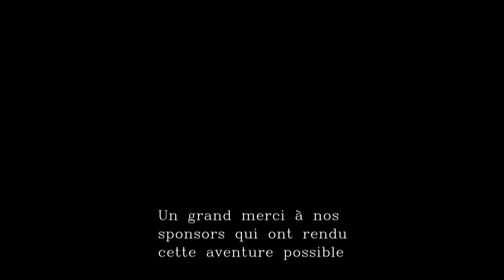24 Heures du Mans Open Kart 2016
Retour sur notre weekend au Mans du 24 au 26 juin 2016.
L'IUT Lyon 1 a présenté 3 équipes.

Nous sommes la team 25 LE KART-DMC.
Cette vidéo à pour objectif de vous faire partager notre weekend, l'ambiance et aussi la course mythique, tout en remerciant nos sponsors et mecenes sans qui cette expérience n'aurait pu être réalisée!

C’est sous le signe de la sportivité et de la convivialité que s’est déroulé ce 20ème anniversaire de l’édition des 24H OPEN KART. Au total 370 pilotes ce sont relayés tout au long du week-end pour emmener à bien leur machine jusqu’au drapeau damier.

Après une séance de prise en main réalisée le vendredi après-midi dans des conditions de piste idéale, chacun a pu commencer à prendre ses marques sur le mythique tracé du circuit Alain Prost.

Dès les premiers tours de piste l’ensemble des équipes ont su rapidement gérer parfaitement les dépassements malgré un trafic important sur la piste.

Les chronos ont montrés de faibles écarts entre les teams annonçant une course déjà très disputée.

A 14h  le coup d’envoi a été lancé avec la baissé du drapeau tricolore. Malgré les sorties du safety kart, les différentes pénalités données par la direction de course chaque équipe a su s’adapter en terme de stratégie.

Les couleurs des 6 nationalités ont brillé tout au long du week-end dans la bonne humeur et le fair-play.

Parmis les 46 équipes passés sous le drapeau à damier après un tour d’horloge complet nous nous plaçons en 42ème position .

Le team manager :
THEVENIN Guillaume

Les pilotes :
ALTUN Sedat
AMIRAT Kaïs
CLEMENT-GUY Florent
DURY Pierre
GUINAMARD Solène
MOKEDDEM Naïm
NEYRET Loïc
ROI Guillaume
THEVENIN Guillaume

Musiques : Papa Ya - Outta Here
                    Sigala - Give Me Your Love
      Fort Minor - Remember the Name (Nhyx Remix)